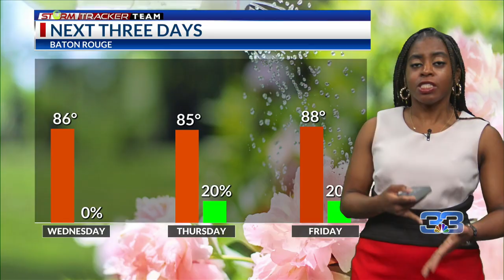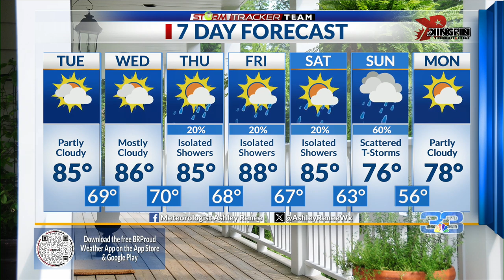Tuesday Morning Forecast for Baton Rouge 4-16-24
Meteorologist Ashley Renee has your 6:50 am forecast. Good morning everyone and happy Tuesday. Monday was a beautiful day but it was pretty warm and more humid. Baton Rouge reached a high temp of 85 degrees. More clouds moved into our area, but we still had sunshine. It was another beautiful day. Today will be another warm and humid day. Highs will be in the mid 80s and it will be breezy.  Not much rain is expected for our Tuesday or Wednesday. If we receive any rain, it shouldn't be anything more than sprinkles. Wednesday will be another warm day with highs in the mid 80s.  A weak frontal boundary will still be near our area on Thursday and Friday. Thursday morning may stay dry, but a few showers could move in for the afternoon and evening. Spotty showers are possible on Friday and Saturday evenings, but the main day that we have the most confidence for rain will be Sunday as another cold front moves through our area. The front will start moving through Saturday night. There’s a 60% chance of showers and thunderstorms for Sunday. Highs will be in the mid 80s up until Saturday. Highs will be in the mid and upper 70s on Sunday and Monday so we’ll have a little cool down as cooler air moves in with the front. Monday morning will also be cooler with temperatures in the 50s. Have a terrific Tuesday!